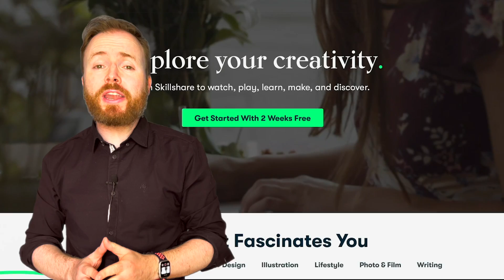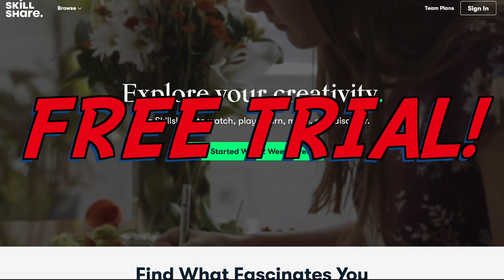METALLICA - ENTER SANDMAN - AWESOME UKULELE TUTORIAL!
Here's an awesome ukulele tutorial for ENTER SANDMAN by METALLICA, proving once again that there's nothing you can't do on the uke! Be sure to stick around for the PLAY-ALONG PARTY at the end, so you can play through the entire song with me!

AMAZON STORE (I get a small % from any sale made through this link)

CHAPTERS:
0:00 - INTRODUCTION & PREVIEW
0:34 - SONGSHEET
1:30 - THE INTRODUCTION
3:42 - THE VERSE
4:48 - THE CHORUS
5:41 - PLAYALONG PARTY!
8:11 - CHEERIO!